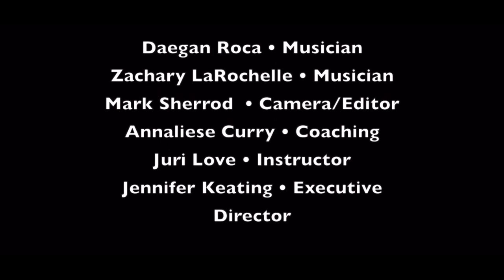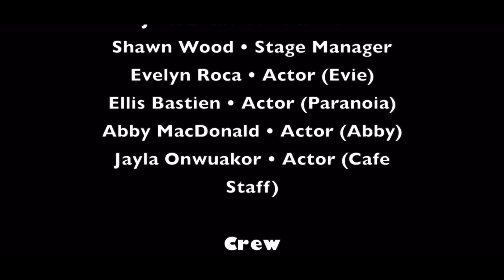Sandbox Studios: “Paranoia” - original play with original music by illuminate students!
Introducing the Sandbox Studios, exclusively under the umbrella of illuminate. In this space, students will be given the opportunity to create original works, using music, film, acting, writing, graphic design – any gift they want to bring to the space. With each workshop, an original piece will be produced using all of these elements! Students will be coached by professionals in their field as they collaborate together to create an original masterpiece.

Our first experiment with this concept was in February, 2020, just a few weeks before everyone went into lockdown due to the arrival of Covid-19. Now, we finally brought the Sandbox Back!

In April 2023, students created two short pieces that were filmed in front of a live audience with live original music. They had two hours from start to finish. “A Dog Dilemma” was one, “Paranoia” the other.

Special thanks to Juri Love and Annaliese Curry for coaching the pieces, and to Zach Larochelle for coaching the music. Produced by Jennifer Keating with illuminate. Edited by Mark Sherrod at Foxborough Cable Access.